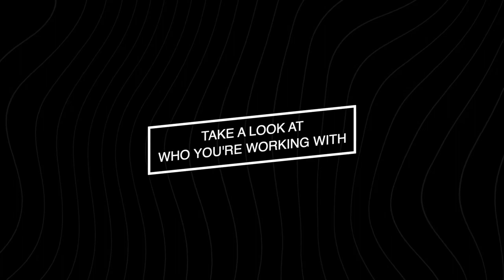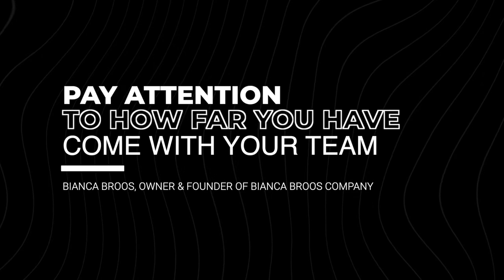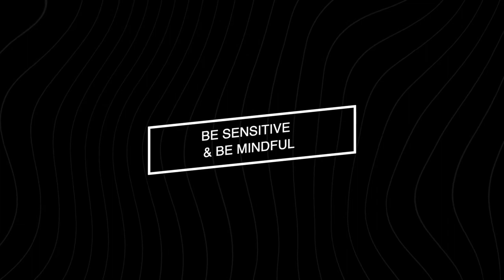Preparing for End Of Quarter | Bianca Broos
In today's video, I go over some key points for preparing for the end of the quarter. Enjoy!